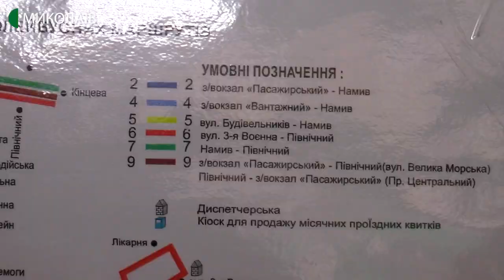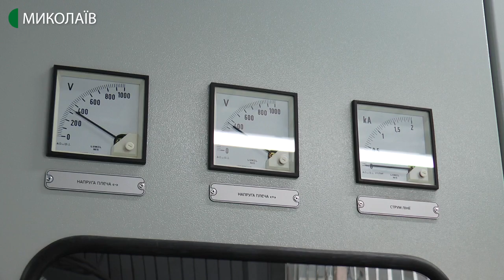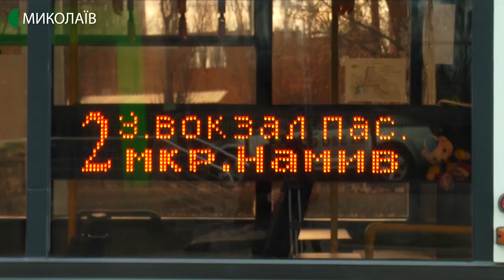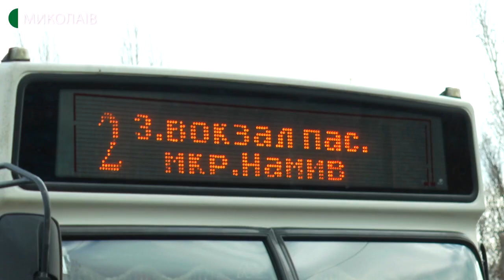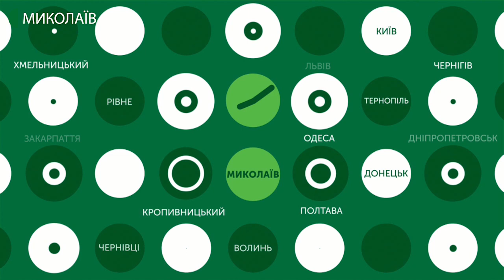30.12.2019. Новини. 19:00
Новини
Інформаційна картина дня (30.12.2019) поглядом кореспондентів телеканалу UA: Миколаїв (випуск новин — 19:00):
- у Миколаєві відбулись тактико-спеціальні навчання поліцейських;
- повністю завершено будівництво тролейбусної лінії у мікрорайоні Намив;
- миколаївські байкери проїхалися містом, аби привітати дорослих та дітей із прийдешніми святами.